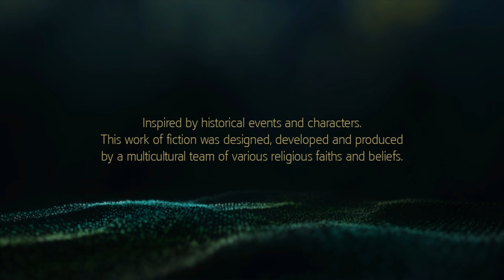Assassin's Creed IV [Black Flag] : Captain Blackbeard Introduction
Here are the playlist for the other Assassin's Creed videos